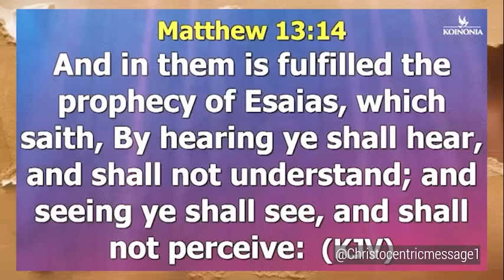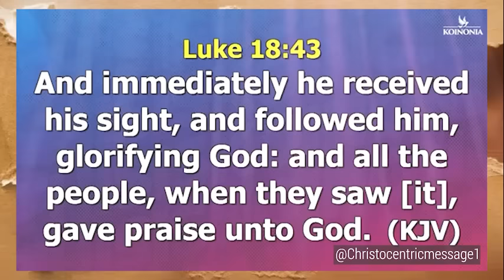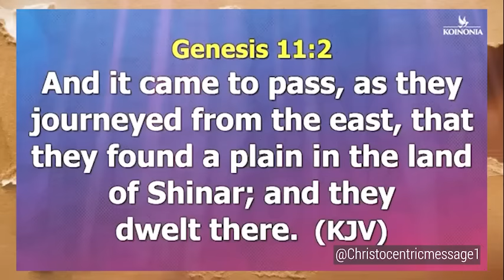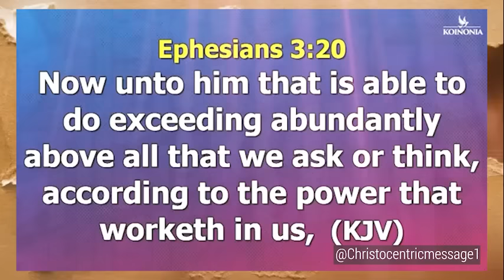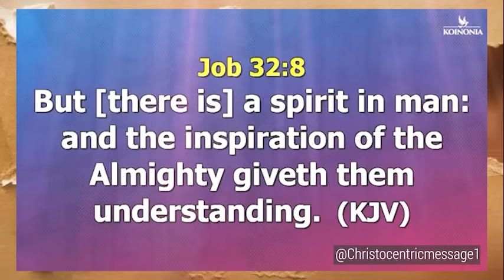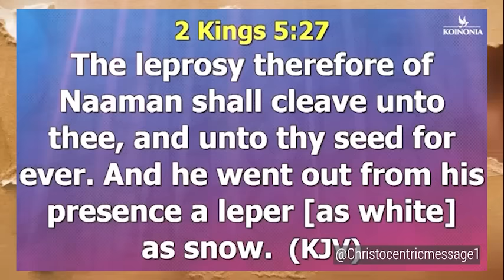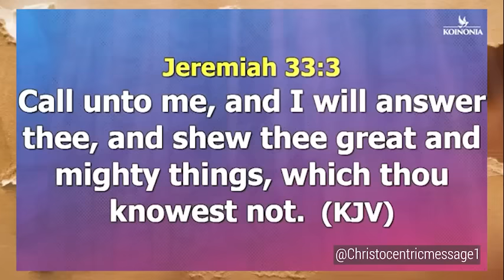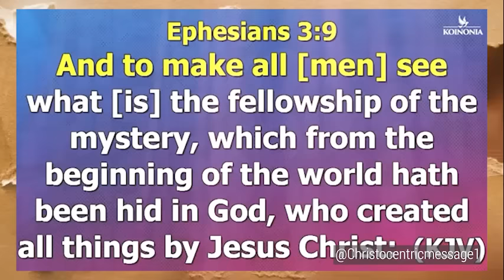THE SEEING EYES (ACCESSING THE GIFT OF SIGHT) with APOSTLE JOSHUA SELMAN